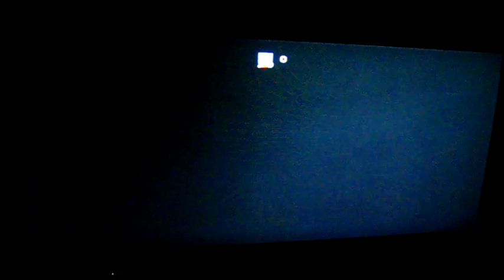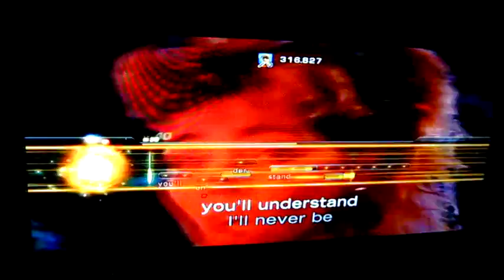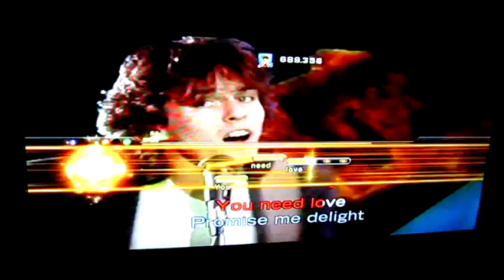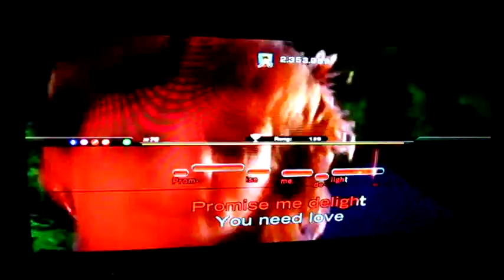Sandra - Maria Magdalena (Lips XBox 360)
Lips Deutsche Partyknaller (XBox360)